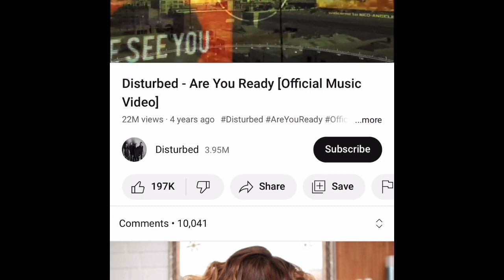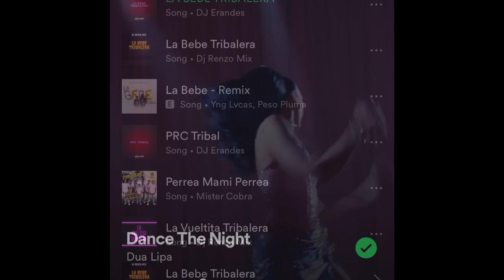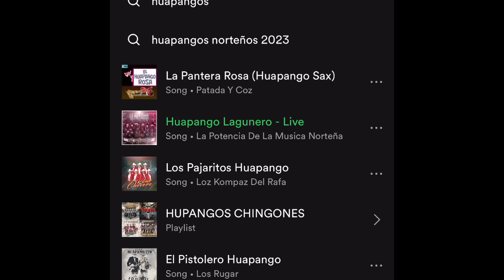Quinceañeras de Expo